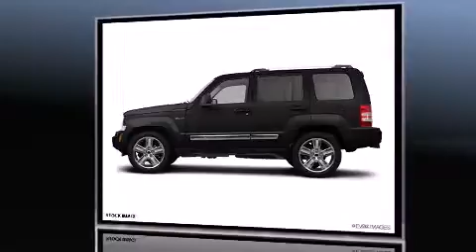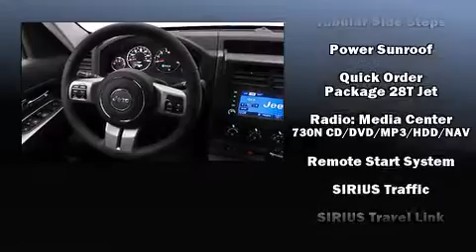2012 Jeep Liberty Limited Jet Edition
Family  Chrysler Jeep Dodge
6735 Essington Avenue
Philadelphia Airport Automall
in Philadelphia, PA 19153

Experience driving perfection in the 2012 Jeep Liberty. A 3.7 liter V-6 engine pairs with a sophisticated 4 speed automatic transmission, providing a smooth and predictable driving experience. Four wheel drive allows you to go places you've only imagined. Jeep prioritized comfort and style by including: delay-off headlights, voice activated navigation, a built-in garage door transmitter, a power seat, an automatic dimming rear-view mirror, heated seats, and power windows. Features such as automatic climate control and leather upholstery prove that economical transportation does not need to be sparsely equipped. For drivers who enjoy the natural environment, a power moon roof allows an infusion of fresh air. Audio features include a CD player with MP3 capability, steering wheel mounted audio controls, A 20 gigabyte hard drive, and 9 speakers, providing excellent sound throughout the cabin. Jeep also prioritized safety and security with features such as: dual front impact airbags with occupant sensing airbag, head curtain airbags, traction control, brake assist, anti-whiplash front head restraints, a security system, and 4 wheel disc brakes with ABS. Various mechanical systems are monitored by electronic stability control, keeping you on your intended path. You will have a pleasant shopping experience that is fun, informative, and never high pressured. Please don't hesitate to give us a call.